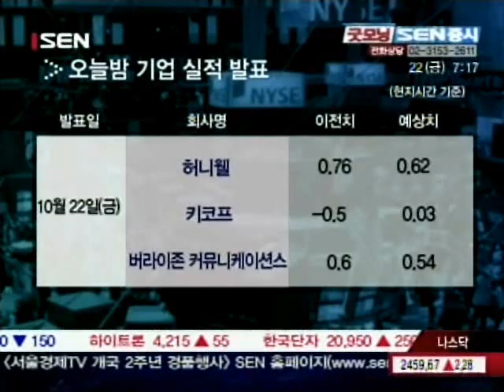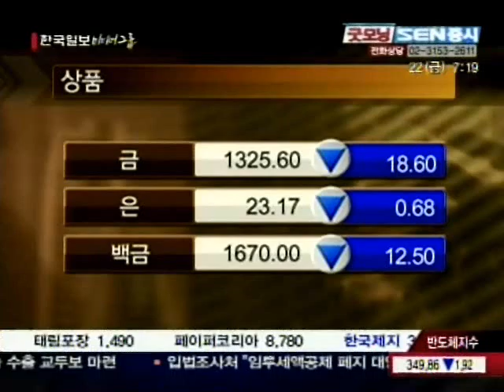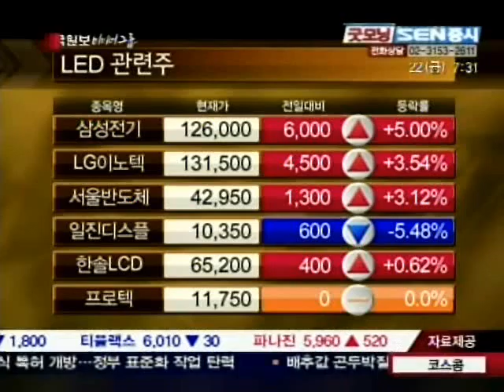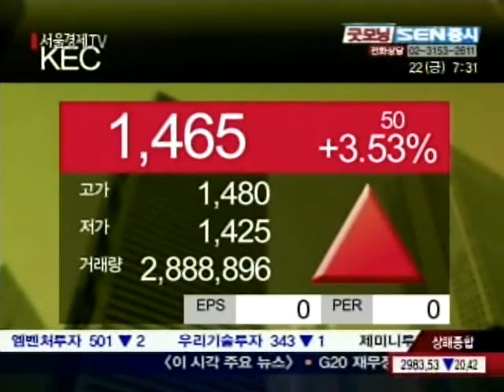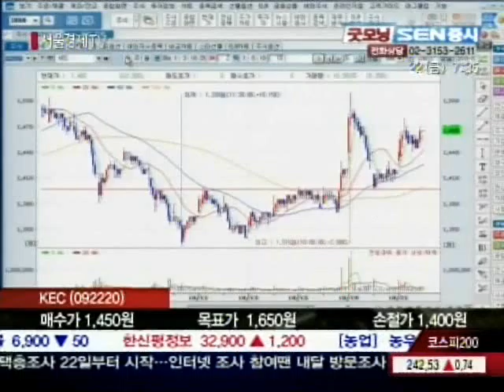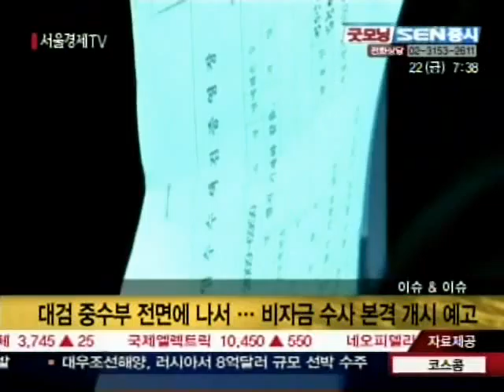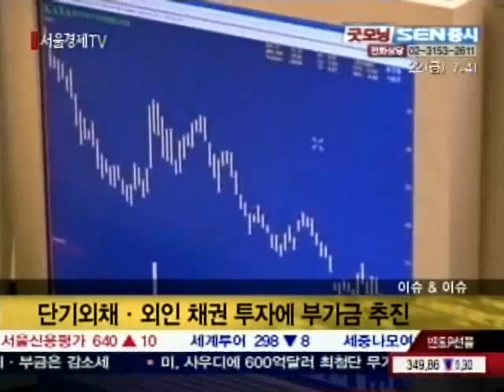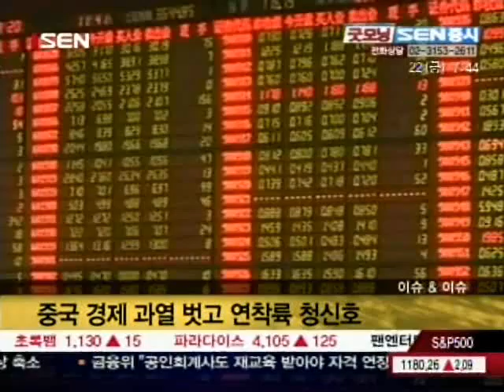20101022_굿모닝_SEN증시_154회